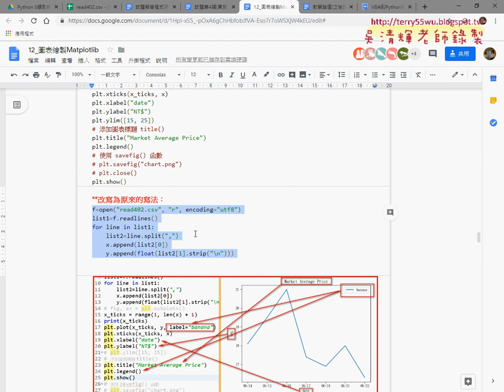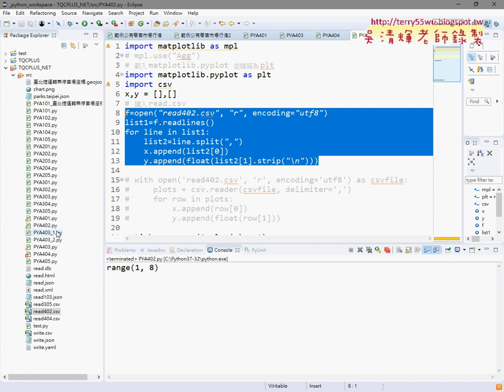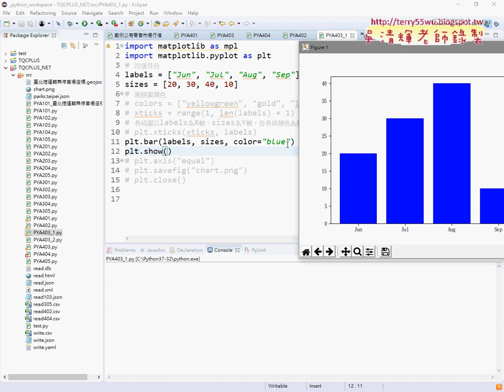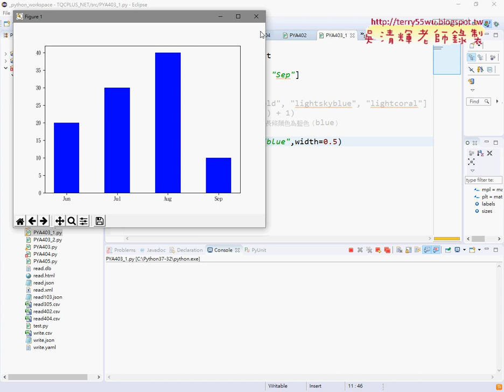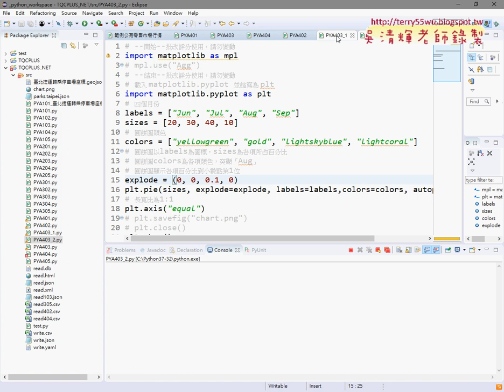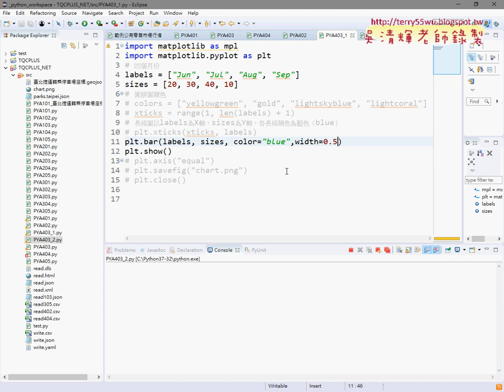03 403月份統計長條圖與圓餅圖